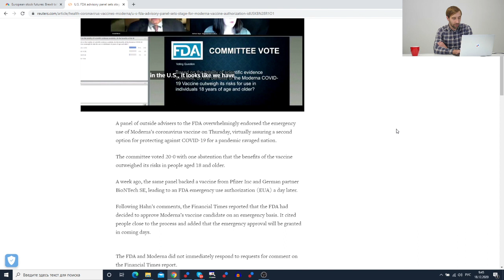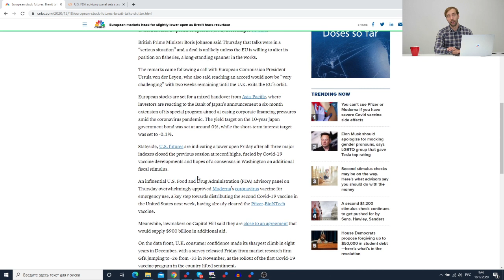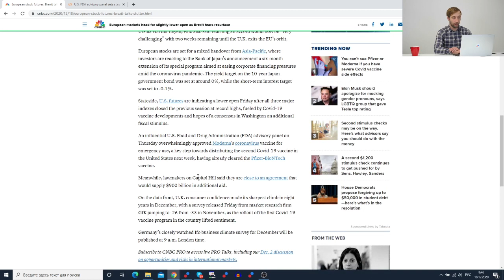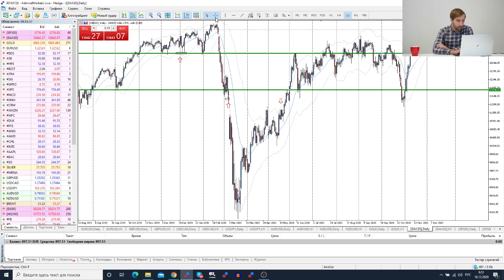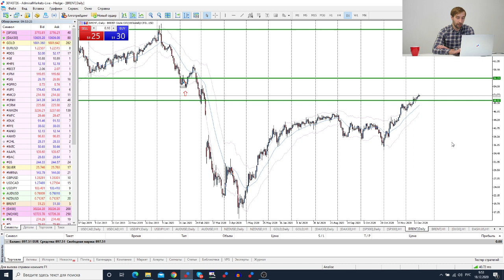Трейдеры: Исаков # 240 Вакцина от Moderna / Итоги заседания ФРС / Brexit